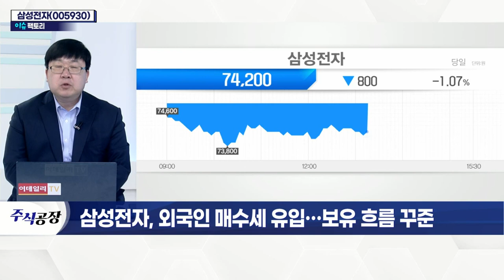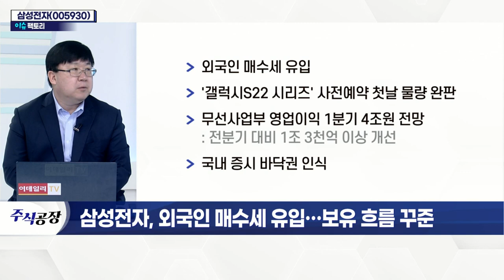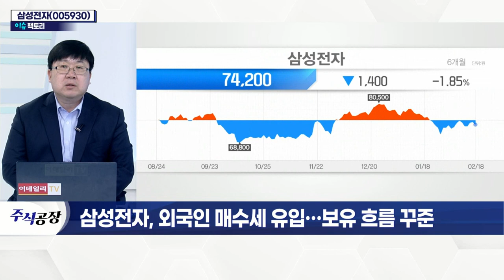삼성전자(005930), 외국인 매수세 유입… 보유 흐름 꾸준_이슈 팩토리 (20220218)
- '갤럭시S22 시리즈' 사전예약 첫날 물량 완판
- 무선사업부 영업이익 1분기 4조 원 전망: 전분기 대비 1조 3천억 이상 개선
- 국내 증시 바닥권 인식